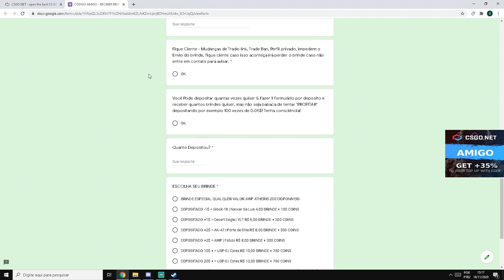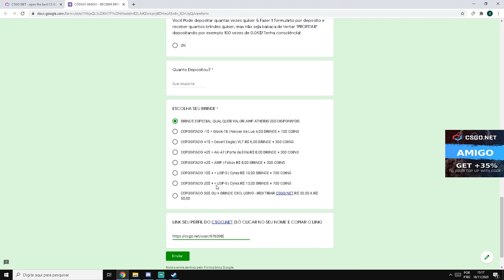TESTANDO a CAIXA - 3$ CÓDIGO ESCONDIDO